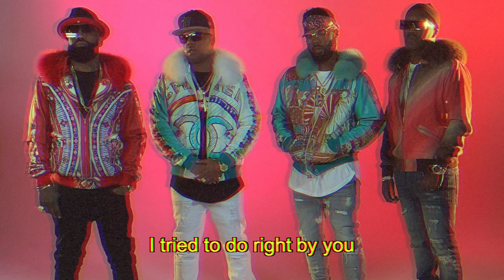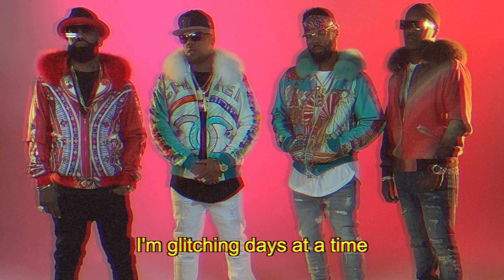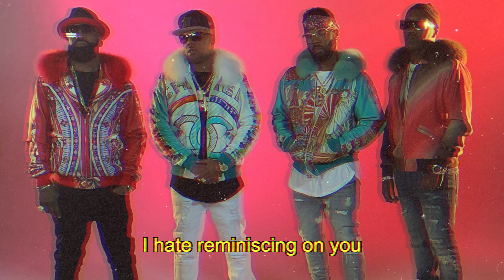Jagged Edge - Glitching (Lyrics)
Jagged Edge feel like they are going to malfunction without their woman in this futuristic R&B anthem "Glitching".